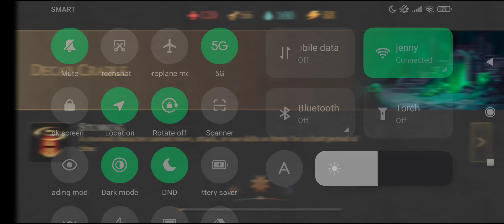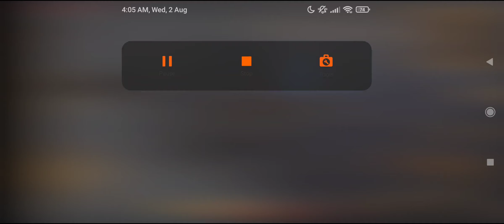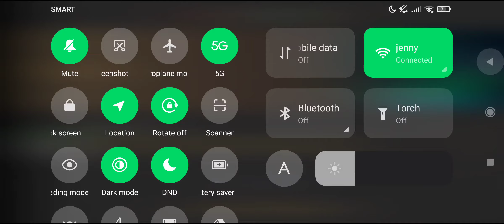grim soul survivor (NEW'S) update 5.4.0 😱😱😱😱😱